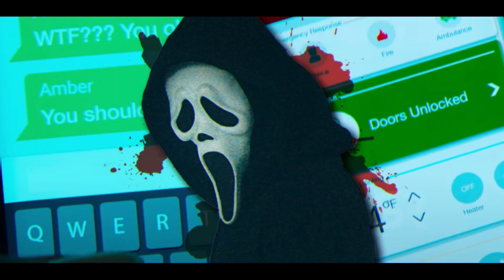6 Ways Scream Broke The Final Girl Trope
Scream doesn't follow the rules of other slasher films, and one way it stands out from the rest is how it approaches the cliché final girl trope.
Scream has broken every established flasher film rule, especially with its final girl approach. Neve Campbell's Sidney Prescott became a new generation's favorite scary movie badass, making it hard to say goodbye when Sidney didn't return for Scream 6. Her Scream costar Matthew Lillard defended Campbell against Paramount, who wouldn't pay her what she wanted, saying Neve is the face of Scream, and she is the final girl. Before Scream, Jamie Lee Curtis was one of the most popular final girls for her role as Laurie Strode in the Halloween franchise.